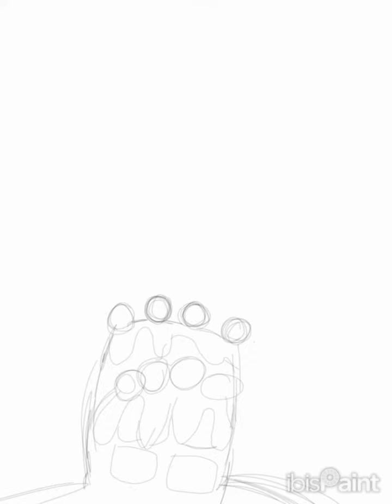part 1 of me making the first page of my graphic novel/webtoon